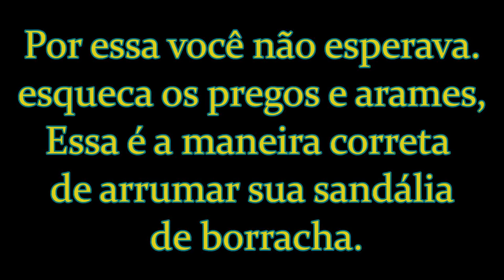Chinelo sem prego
Incrível Como realmente é viver e aprender, dessa vez aprenderemos como reutilizar nossa sandálias de borracha de forma prática e rápida! Quem nunca colocou um prego ou arame quando seu chinelo arrebentou? kkkkkk  Esquença os pregos e os arames
Página no Facebook com muitas dicas para cuidar da casa, criar coisas legais, fazer sua própria festa,  e muito mais entra lá curtiram nossa página  Estrelas 🌟💖